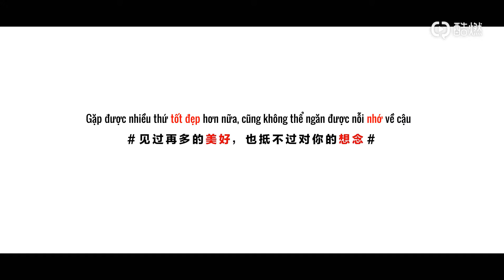[VIETSUB] 小情书LOVOTE - Bức Thư Tình Nhỏ EP 7 - Phần 2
《Sự tốt đẹp có nhiều hơn nữa cũng không ngăn được nỗi nhớ về cậu》
Translator: Hình
Timer+Typesetter+ Encoder: Tứ
PLEASE DO NOT RE-UP!